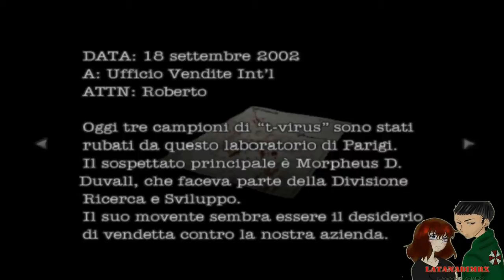Resident Evil:Dead Aim (Part 1) RANK S [ HD ]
Siamo all'interno di questa nave,le indagini proseguono..ma scopriremo presto che non siamo soli su questa nave...strane armi biologiche tenteranno di farci la pelle,riusciremo a sopravvivere?
Buona Visione